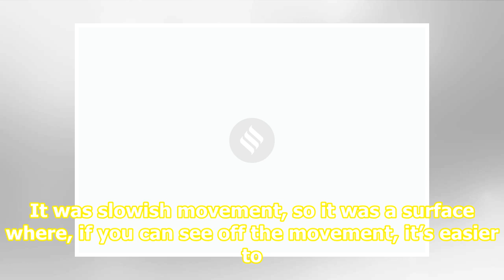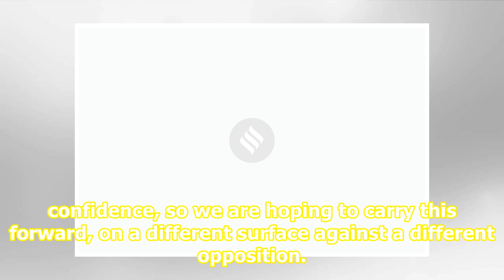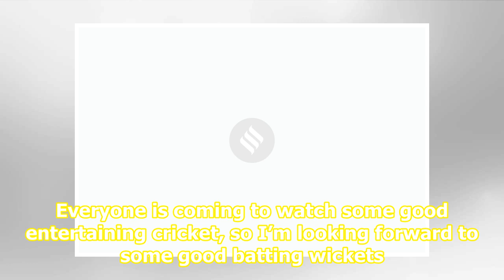World Cup 2019: Clinical New Zealand steamroll Sri Lanka by 10 wickets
Related News David Warner marks his return as Australia overpower Afghanistan in one-sided affair Virat Kohli is immature, can’t take abuse: Kagiso Rabada World Cup 2019: ‘New Zealand did not put a foot wrong today’ New Zealand’s players celebrate after beating Sri Lanka in Cardiff on Saturday.AP Ne...